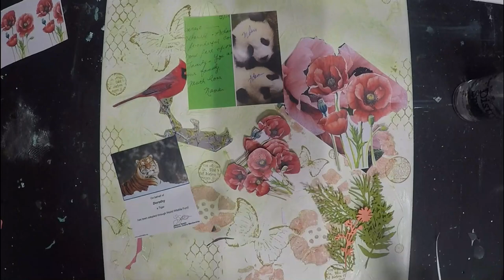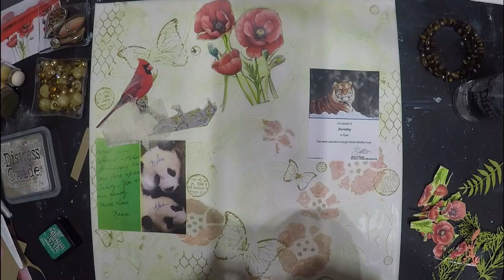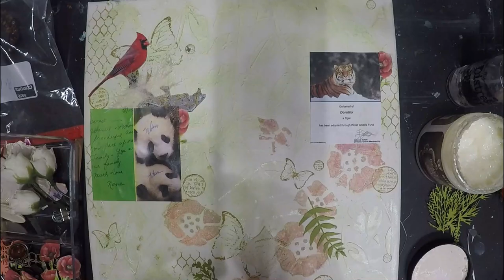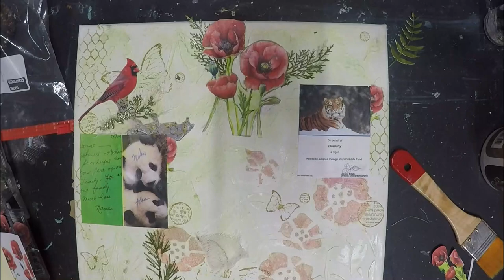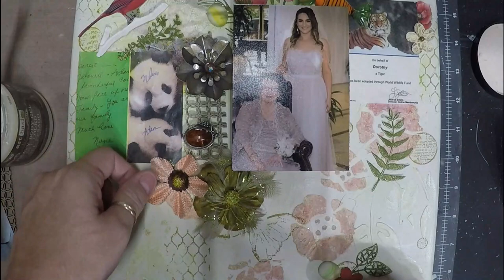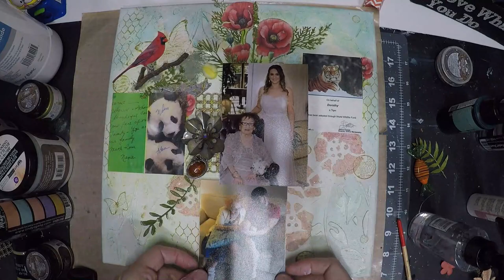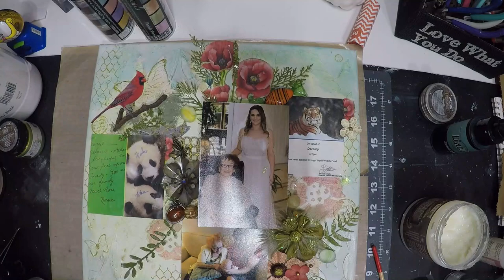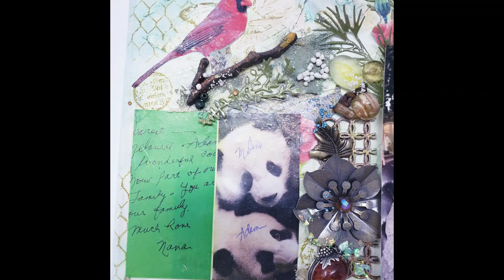Family Memories Part III - Grandmother & Grandaughter Beautiful moments - Mixed Media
Hi,
this is a special project, for a friend that wants to have her mom's precious memories portrayed on a canvas. I used as much of her mom's personal belongings  that she gave to me on this canvas, I tried my best to describe the wonderful history that they had live together.
For this canvas she requested that I add some japanese theme, and her son special moments with his beautiful grandmother.